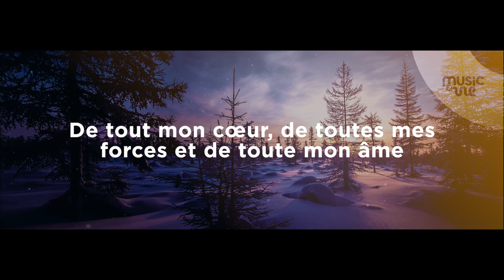Yéhoshoua je t'adore - (Album | Yéhoshoua le Roi)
Paroles :

Refrain

Yéhoshoua, Yéhoshoua

Je t’adore, je t’adore

De tout mon cœur, de toutes mes forces et de toute mon âme

Je veux t’aimer, t’aimer pour l’éternité.

Quelle est ma vie sans toi Seigneur !?

Aucun sens, Ô telle une vapeur !

Tu es ma raison de vivre, Papa je veux te suivre…

Là où tu es Père

C’est ce que je veux

Refrain

Yéhoshoua, Yéhoshoua

Refrain

Yéhoshoua, Yéhoshoua